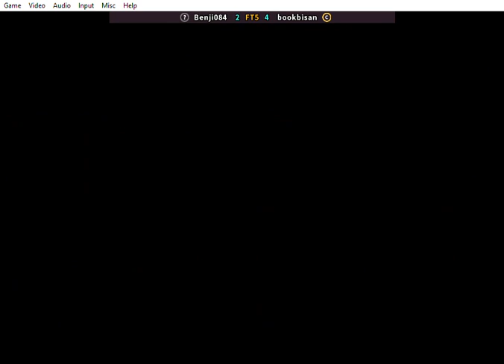Fightcade FBNeo • The King of Fighters '95 -- Benji084 vs bookbisan 02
Fightcade 2
KOF95 FT5 set
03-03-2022